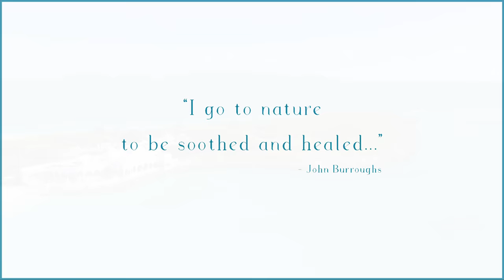The Most Beautiful Beach in The World: 4K Caribbean Drone Video & Ocean Waves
“The very center of your heart is where life begins – the most beautiful place on earth.” - Rumi

This Caribbean beach (Maunday's Bay in Anguilla) just may be the most beautiful beach in the entire world! We so hope this 4K drone video and ocean sounds brings a soothing moment to your day 💖

Breeze through the leaves of the palm trees,
towards the vast, sparkling water.

The enormous natural swimming pool calls you to dive in.

Just you and blue,
here you feel renewed.

💖 From Tranquilitee to you, we hope this 4K Caribbean video brings you refreshing vibes 💖